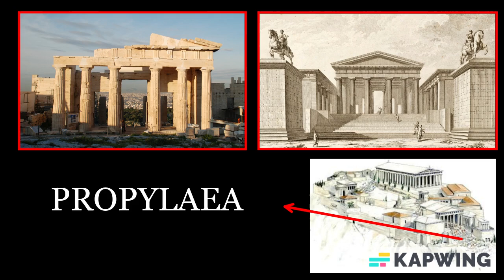THE HILL WHERE MODERN SOCIETY WAS BORN - Acropolis of Athens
The Acropolis of Athens is an ancient citadel in Greece. It was founded during the second half of the 5th century BC by the Athenian statesman Pericles, who carried out an ambitious building programme to create the city of Athens, dedicated to Athena, goddess of wisdom and war.